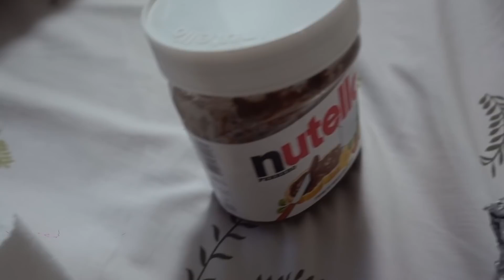RESENHA FANTASY + DIA DOS PAIS!